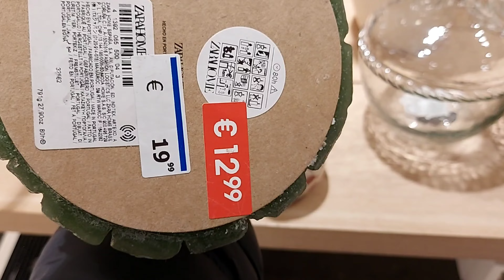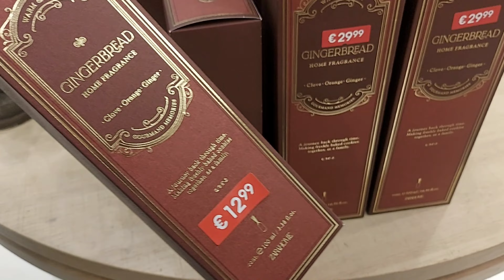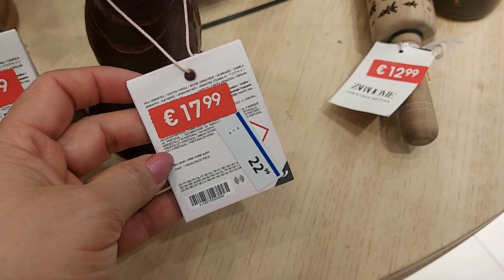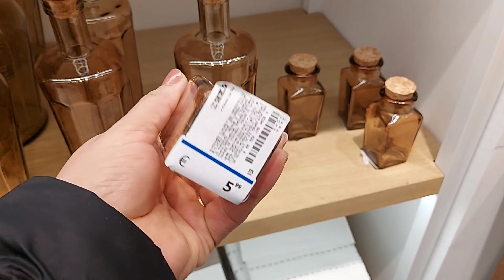🚨🔥ZARA HOME ‼️ NEWEST & SALE 📣 8 JANUARY 2024